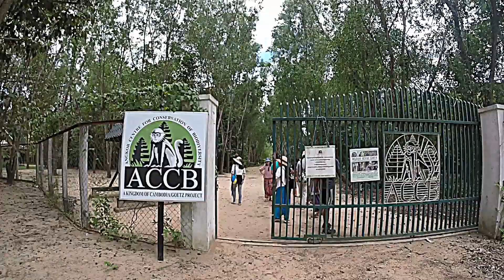Cambodia (Siem Reap) - EDITED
06/16/2015 to 06/19/2015

Locations:
-Angkor Wat
-Angkor Thom
-Beng Mealea
-Kbal Spean

*Stabilization and HDR Filter*